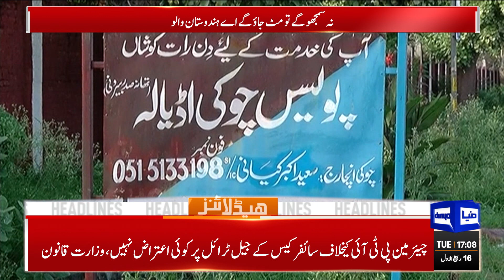Last Date | Army Chief Huge Statement | Dunya News Headlines 05:00 PM | 03 Oct 2023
Illegal immigrants to be deported from Nov 1: Bugti

How practice and procedure law lessens Supreme Court's powers: CJP Isa

Fawad Chaudhry files application for his acquittal in sedition case

Nawaz Sharif to appear before court, Rana Sana

PTI chief moves IHC against rejection of bail plea in Toshakhana case

Special court seeks law department opinion on cipher case hearing venue

6.2 magnitude earthquake jolts New Delhi, Nepal: Indian media